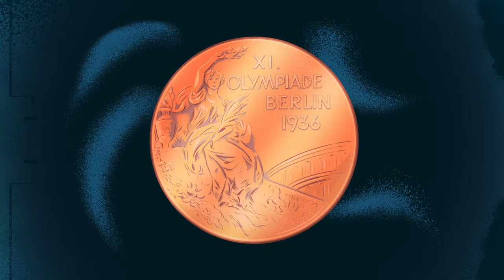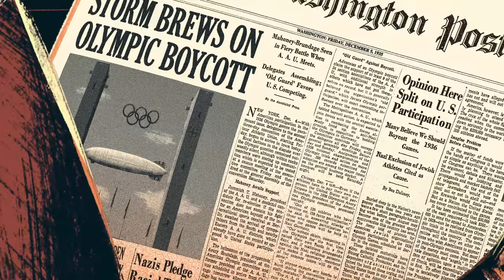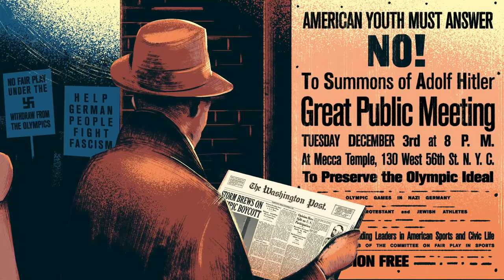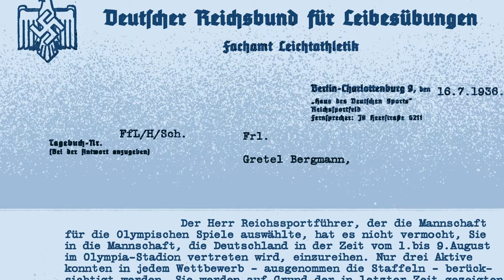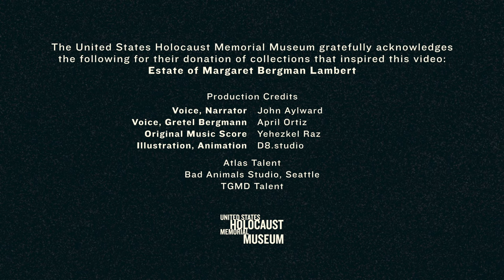Gretel: An Olympian’s Dream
German Jewish athlete Gretel Bergmann was poised to win a gold medal at the 1936 Olympic Games in Berlin. At the qualifying trials held two months earlier, she equaled the German women’s high jump record of 1 meter 60 centimeters.

But Germany in 1936 was ruled by a one-party dictatorship that persecuted Jews and others. The Nazis’ control of all aspects of German life also extended to sports. This put Gretel’s opportunity to compete in the Berlin Olympics in jeopardy.

Watch a video testimony by Gretel, who changed her name to Margaret when she left Germany